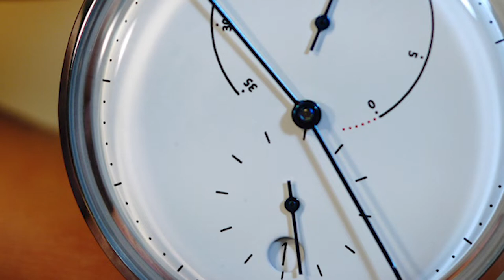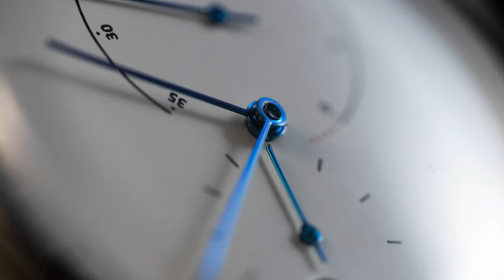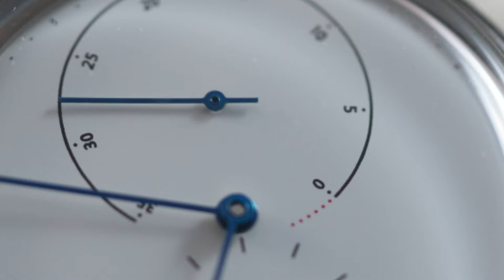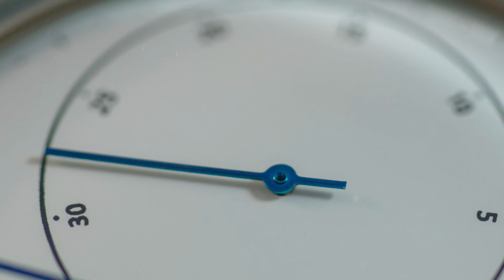Un muy buen reloj automático por menos de 125 USD